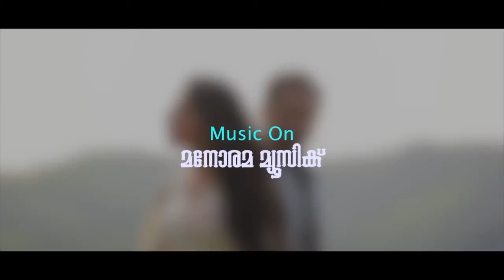Pavizha Mazha Karoake with Lyrics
പവിഴമഴയെ... karoake with Lyrics

Transposed Karoake not in orginal scale